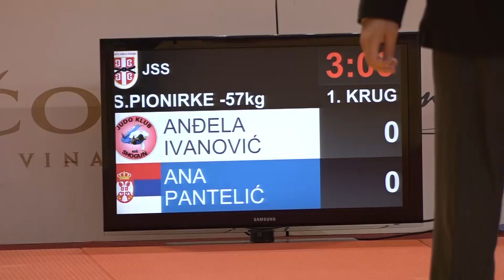Anđela Ivanović ŠOG Ana Pantelić FAJ 1:0 -57kg